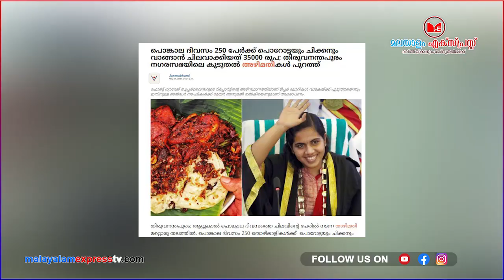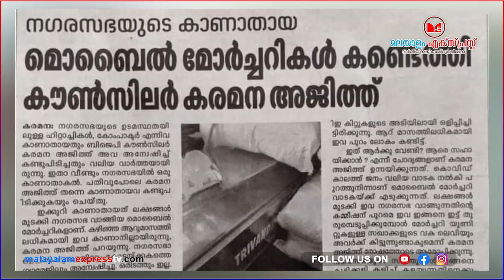മേയറൂട്ടി മാസ് ഡയലോഗടിച്ചു..നഗരസഭ കുലുങ്ങി|Arya Rajendran|Mayor